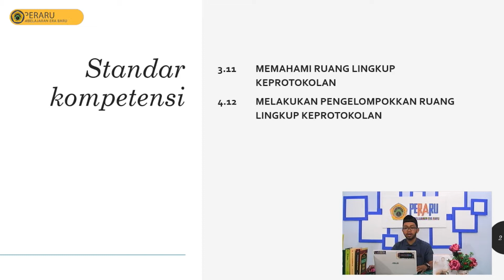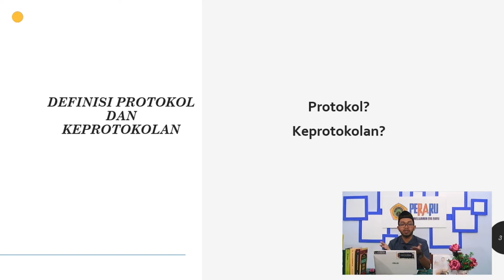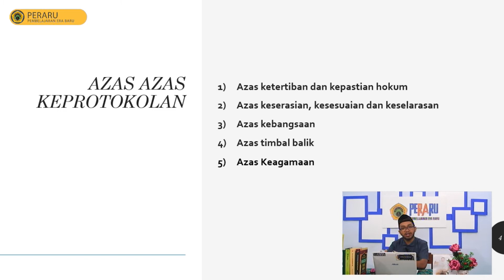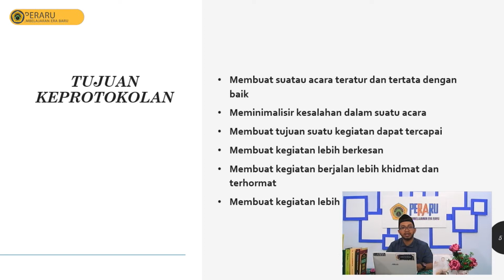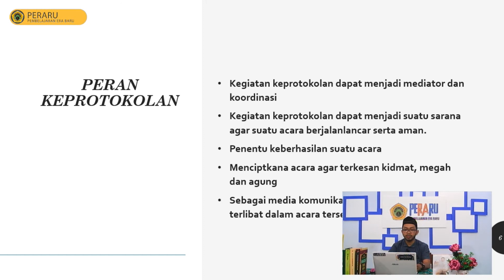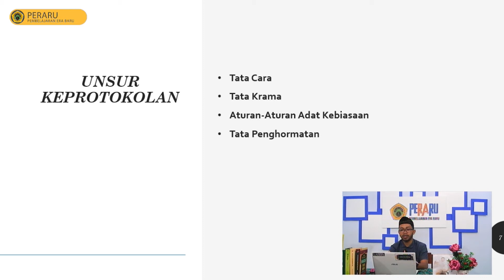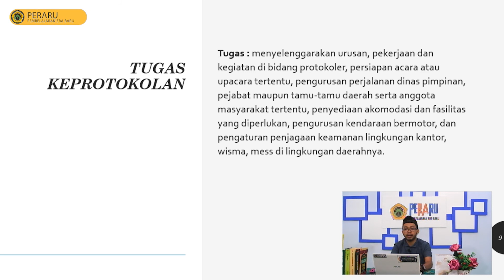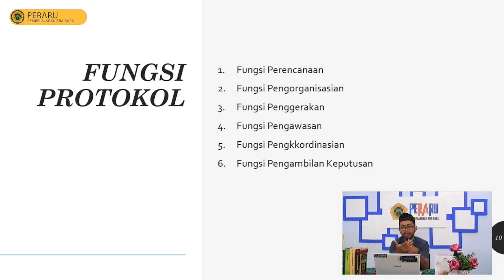PRODUKTIF OTKP - MEMAHAMI RUANG LINGKUP (KELAS XII)